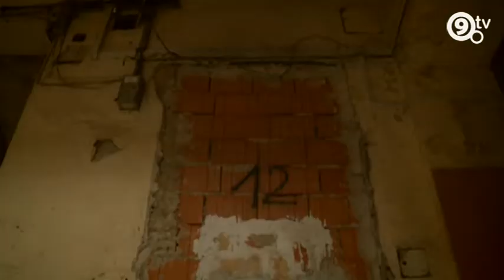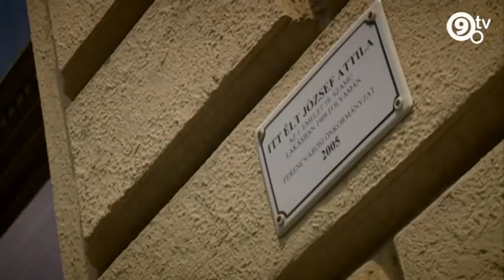9.Tv - Biztonsági Zóna - Objektumőrzés Ferencvárosban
A Ferencvárosi Közterület-felügyelet végzi, a kerületünkben lévő, önkormányzati tulajdonú, üres lakásokat, objektumokat.
Stábunk elkísérte az ellenőröket.